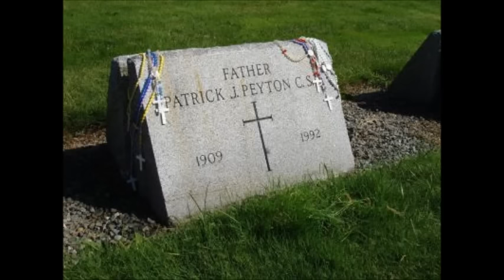Fr Patrick Peyton - Sorrowful Mysteries of the Most Holy Rosary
From audio cassett recording produced in the 1980's by Fr. Patrick Peyton